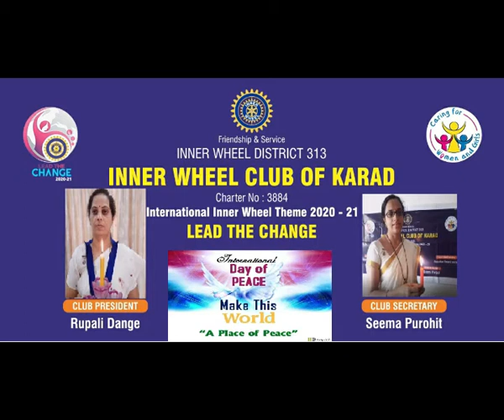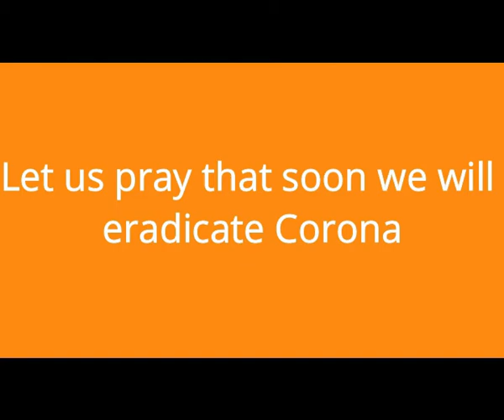VIRTUAL CANDLE MARCH BY IWC KARAD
ON PEACE DAY NOON